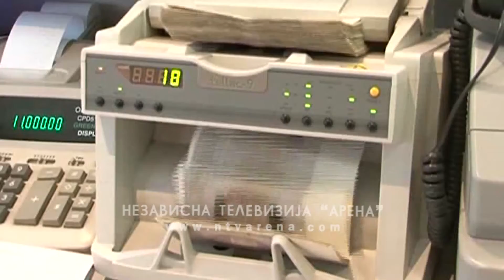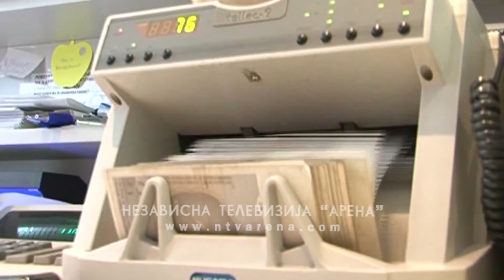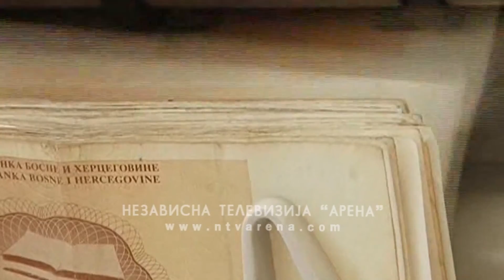Krajišnik: Izvjestan rebalans budžeta zbog rasta prihoda